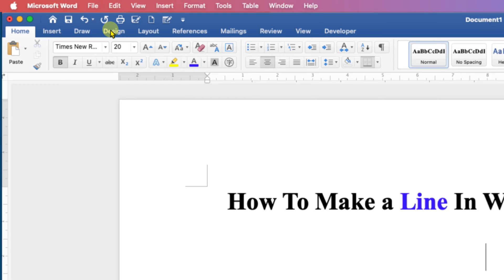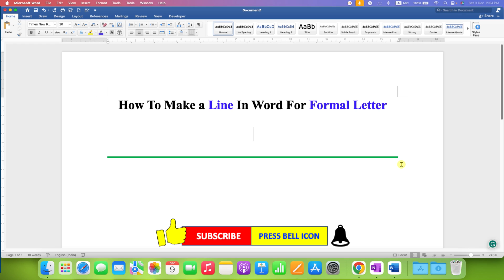How To Make a Line In Word ( For Formal Letter )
In this Video Tutorial Learn How To Make a Line In Word For Formal Letter for job request etc. You can insert horizontal thick lines and can also change the color of the line using the borders and shading option. The Inserted line will help improve the cover letter's looks